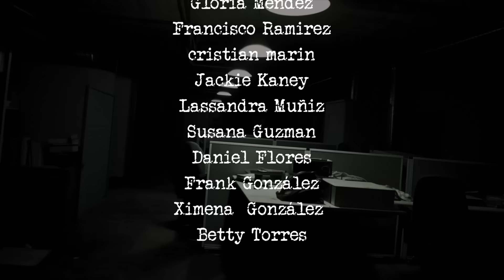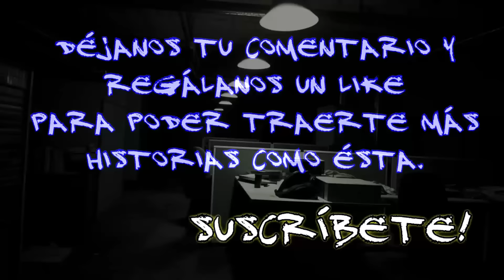FANTASMAS EN UN CALL CENTER DE CIUDAD DE MÉXICO | HISTORIAS DE TERROR DE VELADORES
Esta es la escalofriante experiencia de Sergio Molina, quien se desempeña como velador o guardia de seguridad. Él relata que ha tenido muchas experiencias paranormales al vigilar distintos lugares por las noches, pero en esta ocasión comparte una de las más escalofriantes que ha tenido. Se trata de una serie de experiencias vividas en un reconocido Call Center, ubicado en la calle Lisboa, a unas cuantas calles del Monumento a La Revolución, en la Ciudad de México.

Tanto Sergio como sus compañeros, refieren que se trata de un lugar plagado de entidades de otro plano y un sitio en el que ocurren muchos fenómenos paranormales, y en esta ocasión, no solo nos comparte su testimonio, si no que también presenta una evidencia en vídeo.

Historias de Terror de Veladores o Guardias Nocturnos: Fantasmas en un Call Center de la Ciudad de México | Historias de Terror reales
Frecuencia Paranormal - FP | Podcast de Terror

► Lugar de los hechos : Ciudad de México, México
► Fecha : No especificada
► Experiencia de Sergio Molina [Velador o Guardia Nocturno]